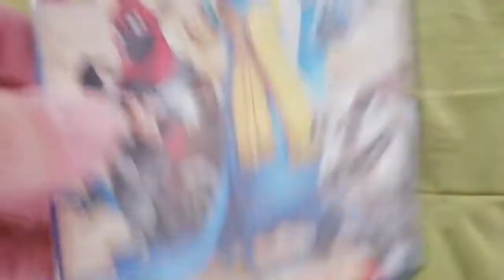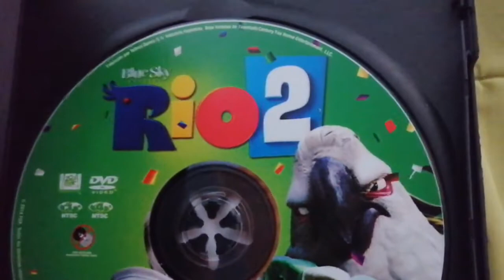Unboxing DVD Rio 1 y 2 2010-2014